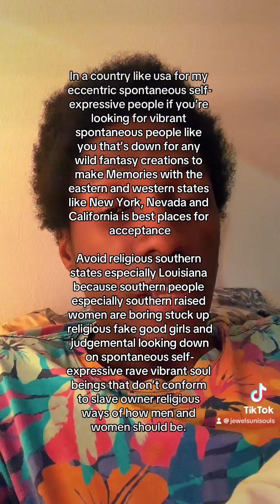In USA best chance to meet spontaneous folks is in east and west states The religious south strict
advice for us soulful self-expressive people on places to go for other self-expressive vibrant people In a country like usa.

for my eccentric spontaneous self-expressive people if you’re looking for vibrant spontaneous people like you that’s down for any wild fantasy creations to make Memories with the eastern and western states like New York, Nevada and California is best places for acceptance

Avoid religious southern states especially Louisiana because southern people especially southern raised women are boring stuck up religious fake good girls and judgemental looking down on spontaneous self-expressive rave vibrant soul beings that don’t conform to slave owner religious ways of how men and women should be.

In USA best chance to meet spontaneous folks is in east and west states The south is too religious